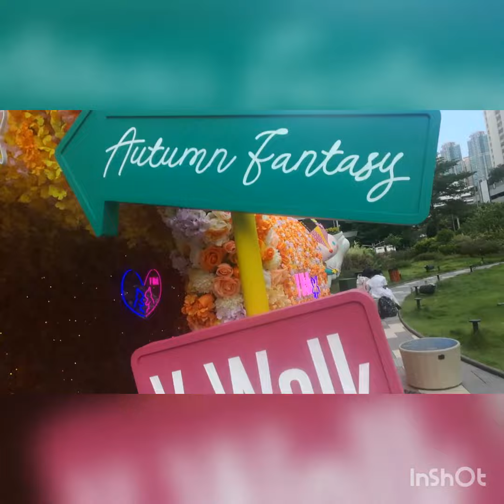Gala sa V walk